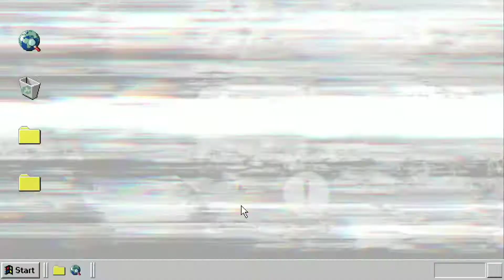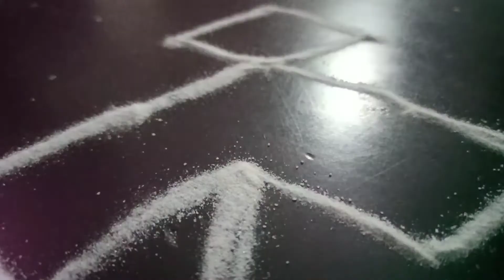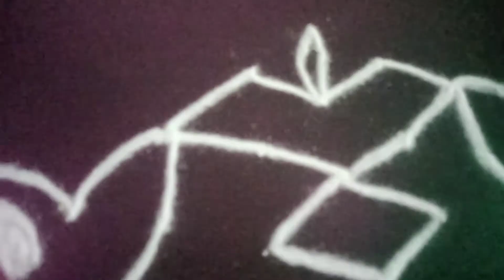Simple Rangoli designs Kannada || daily simple Rangoli designs Kannada || sri gowri fashion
Welcome to SRI GOWRI FASHION hear you get best Rangoli designs and creatively Rangolis please subscribe and hit the Bell 🔔 icon to get new video upload and support to this channel

        This Channel is only for legal services not 🚫 for
                   ilegal service please comparat the T&C

to download this Rangolis designs please follow the steps please click the below link to download the design follow the link and link is from mediafire no need to worry and click the download icon and u can watch that after download

Rangoli 🔵 blueprint download
Link 👉 :

                               FOLLOW US ON HEAR